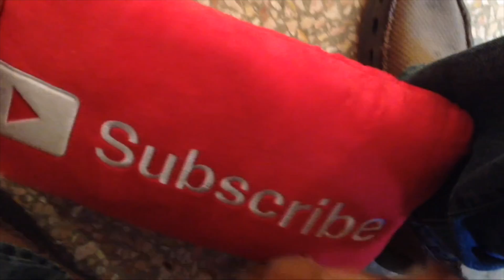Nadando en una grieta / Titou Gorge, Dominica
De aventura en el estrecho río en Dominica llamado Titou Gorge, donde se firmo unas escenas de la película Pirates Of The Caribbean. PiccoloTRIP.

Vine:
PiccoloMondoPR